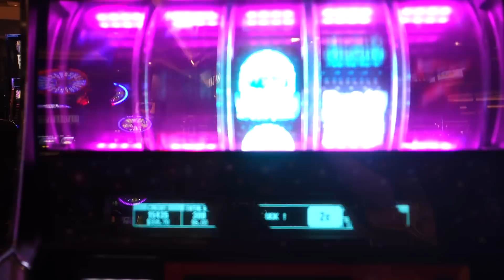"MAX BET 77777 WIN" CRYSTAL /SlotMacine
$6 MAX BET / 5 of a Kind (Red 7) / $100 won